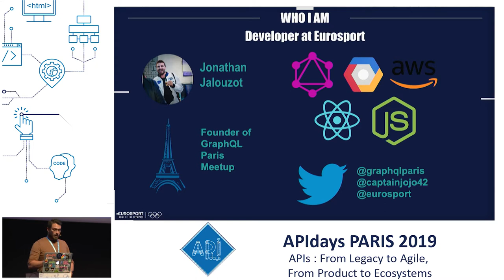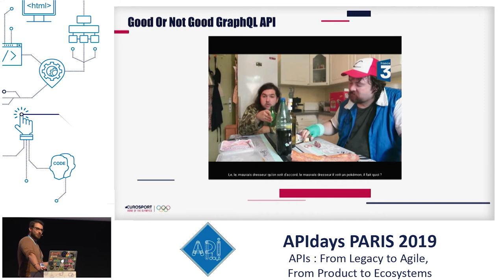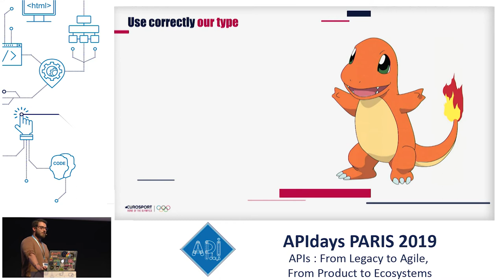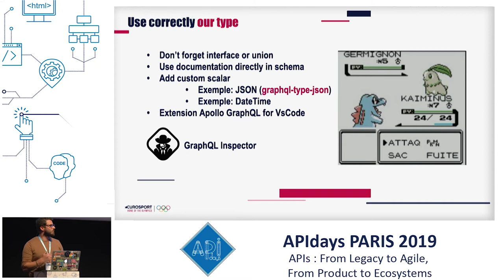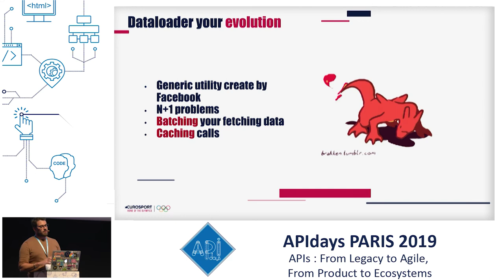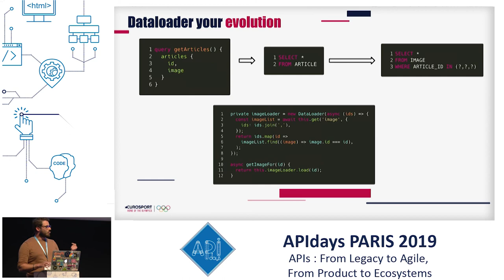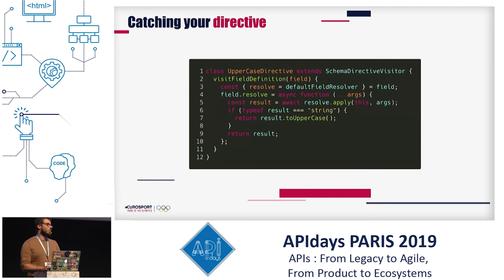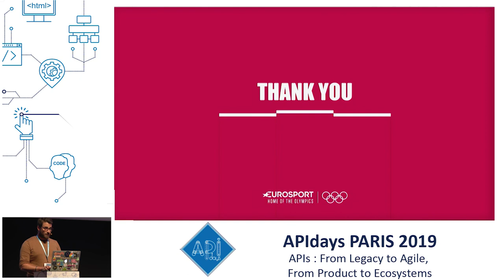Best Practices with ApolloServer, Jonathan Jalouzot, Freelance @ Eurosport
Best Practices with ApolloServer
Jonathan Jalouzot, Freelance @ Eurosport